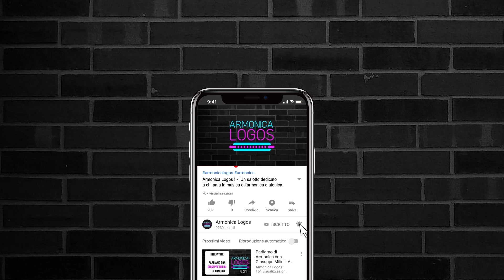I progetti artistici di Giuseppe Milici. Armonica Logos ! {#8 di #8}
Giuseppe Milici ci parla dei suoi progetti futuri e passati.

Leonardo Triassi e Saverio Mazzara